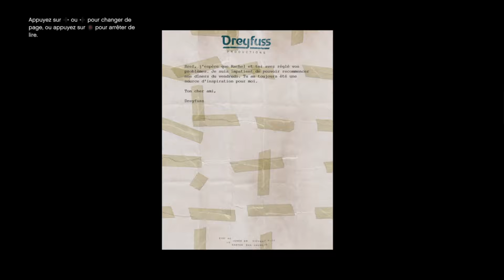GTA V - Morceaux de lettre [Part 5/5]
50 morceaux d'une lettre sont cachés sur tout le territoire de San Andreas. Cette lettre contient les aveux d'un assassin, que vous pourrez identifier en reconstituant son message. Tous les personnages peuvent les voir et les récupérer, et ce dans n'importe quel ordre.